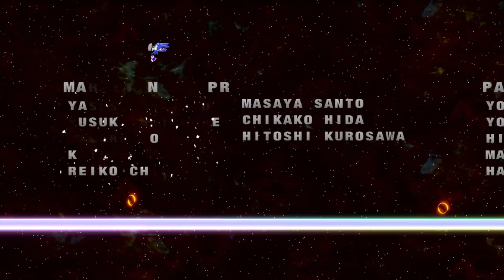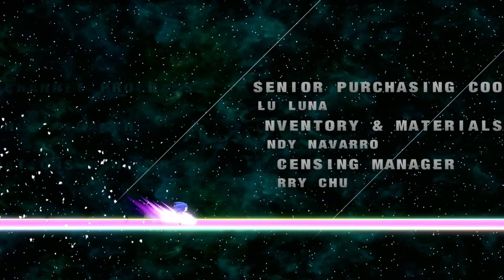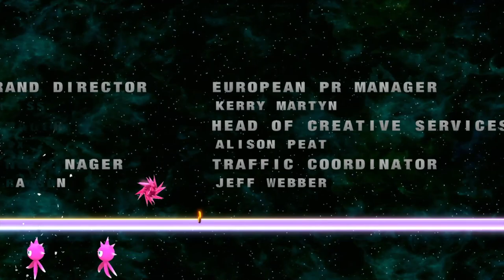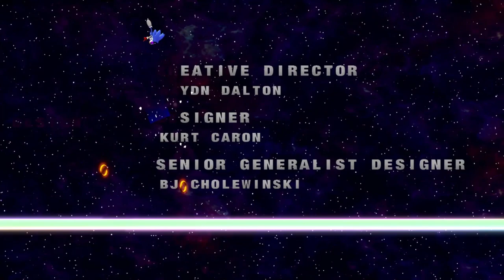Let's Play Sonic Colours Ultimate Part 4 - FINALE